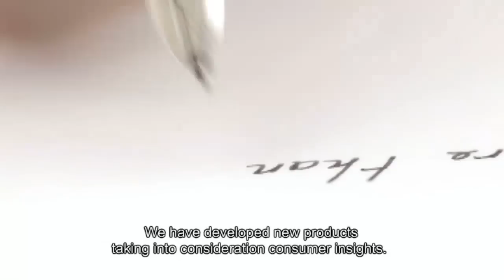Innovation - The fine art of making pens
George Parker, founder of the Parker brand, always drove his company's success through the use of innovation. As he famously put it: "It will always be possible to make a better pen". Over the years, Parker has been recognized as an innovator, continuing this tradition of innovation with its designs, pen constructions, materials and shapes.